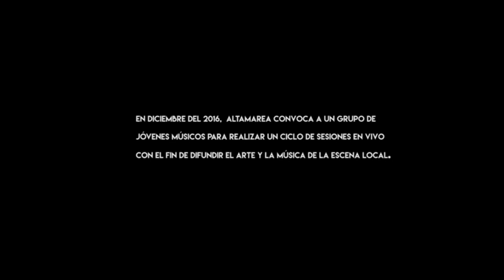ALTAMAREA //- Nicolas Ballardini "Lo que falta descubrir" - SESIONES EN VIVO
ALTAMAREA - sesiones en vivo

Créditos:
Producción general : Altamarea Audiovisual
Grabación y mezcla: Manuel Méndez y Manuel López Abad
Estudio de grabación: A Cuentagotas Estudio
Asistencia técnica: Sebastián Rodríguez Morell
Dirección y cámara : Heidi Gielczynsky
Dirección de Fotografía, Cámara y Montaje: Sofía Covelli
Asistente de foto y dirección: Francisco Lakatos

Músicos:
Guitarra y voz: Nicolas Ballardini
Batería: Marcos Olivera
Bajo: Franco Di meglio